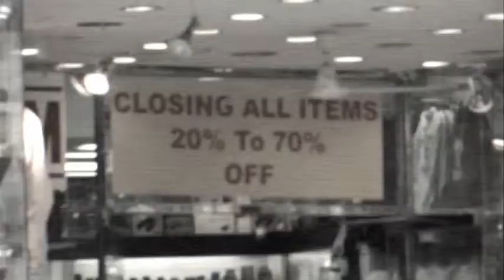Half of Us LA DI DA Video